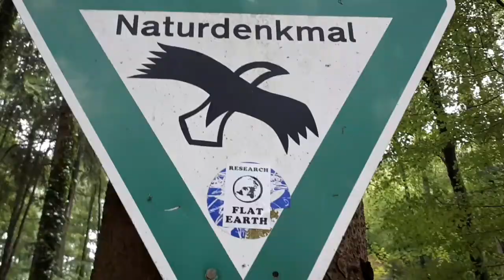Offroad am Juxkopf🌲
Kleiner Rundweg am Jux. Such dir vegane Freunde.